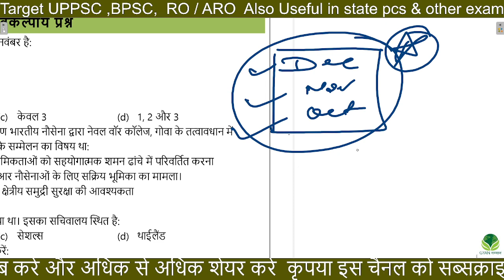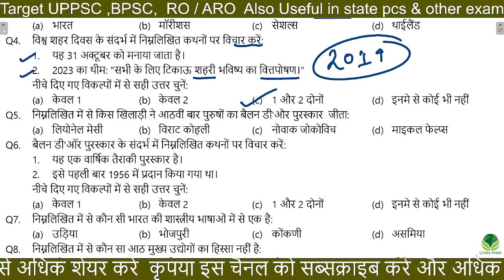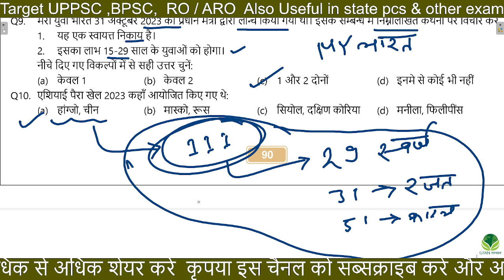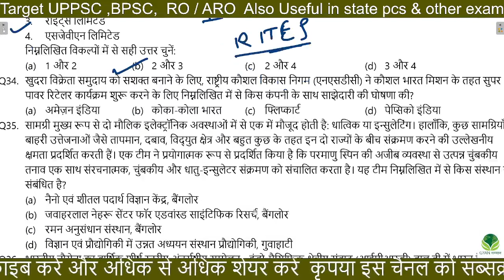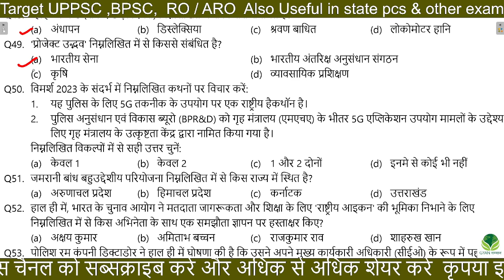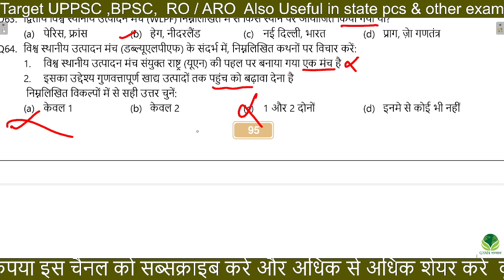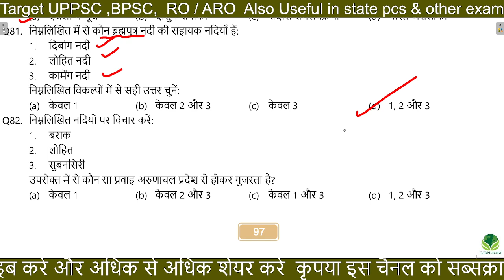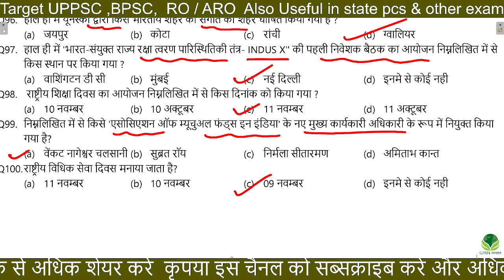Complete NOV 2023 | सम्पूर्ण मासिक करेंट अफेयर्स PART-1 | UPPSC,BPSC, RO/ARO ALL competitive EXAM